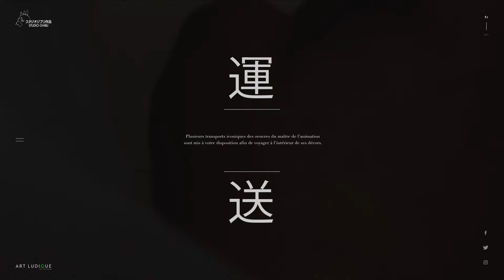Voyages à travers les décors d'Hayao Miyazaki